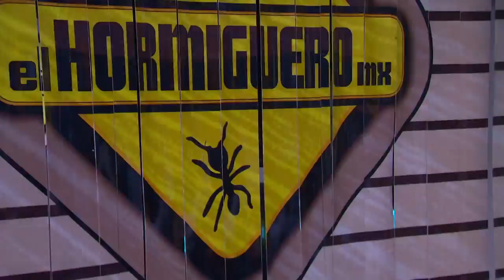Recibimos a Linda con piñatas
Para que viva lo que son nuestras pachangas